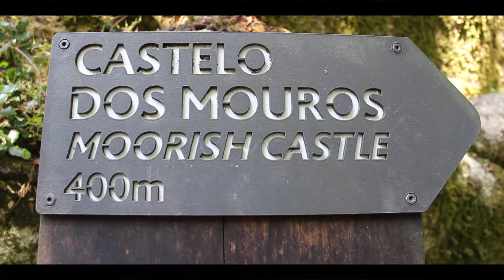Ericeira | Sintra | Fun in Portugal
I love Portugal. Will go there over and over again!